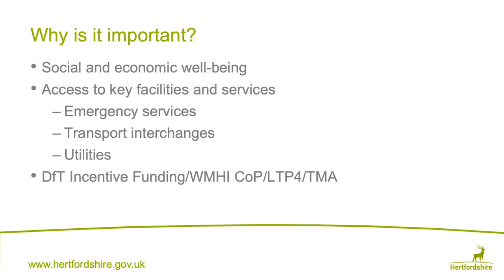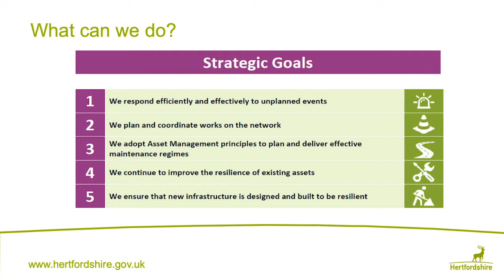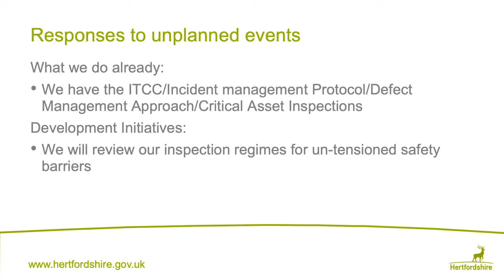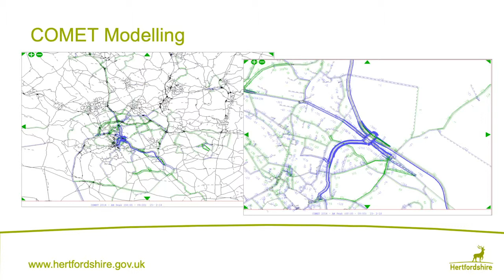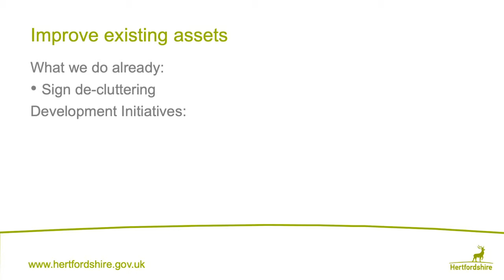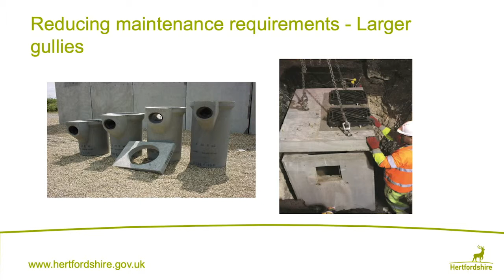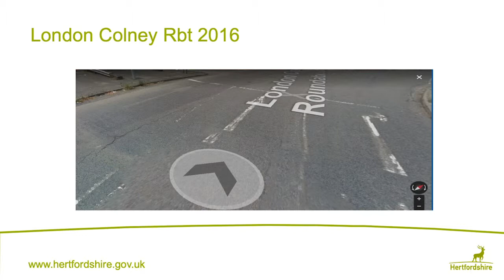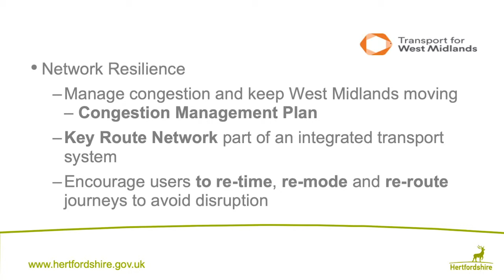Local Authority Perspective - Chris Allen Smith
Chris talks about how Hertfordshire as a Local Authority has addressed the issue of making their network more resilient. Hertfordshire is a best practice example of how to carry out asset management. One way Hertfordshire are future proofing their network is by reviewing their hierarchy of assets in terms of resilience.